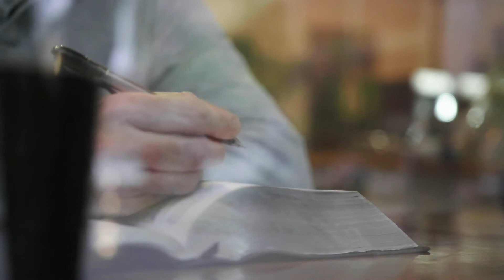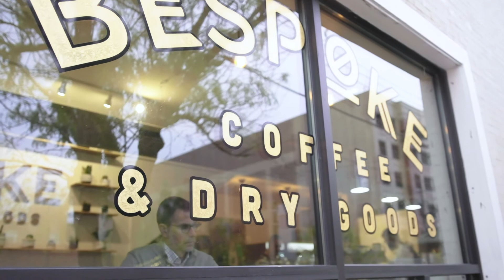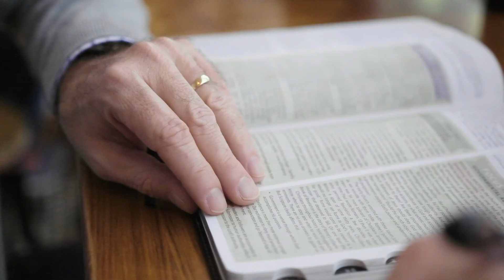Giving First Fruits To God | Jon's Story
"The Possessions We Have In This Life Are So Temporary"